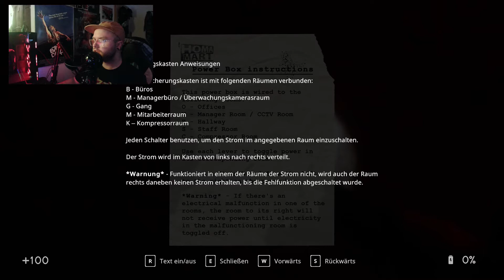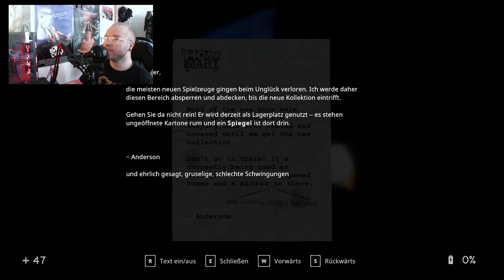PUPPEN FÜR EIN PUPPENHAUS | In Sound Mind #4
insoundmind - Indie Horror Game Playthrough - Let's Play spiel - Indie Horror Game - Deutsch/German - Horror Game Gameplay Let's Play spiel (Deutsch/German)

(Demented 2022)